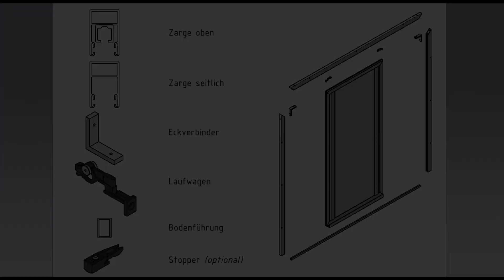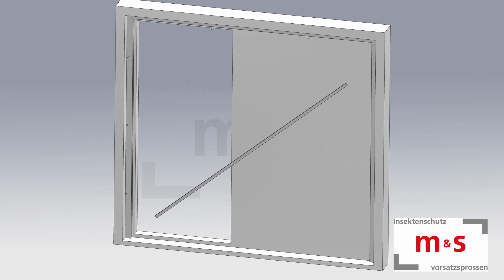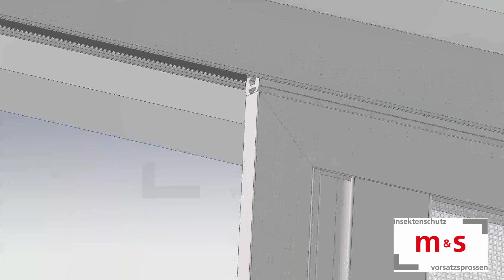Montageanleitung Schiebetür 430.1 / 440.1 - m&s Insektenschutzsysteme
Montageanleitung Schiebetür 430.1 / 440.1

Hier zeigen wir in einfachen Schritten, wie die m&s Fliegengitter-Schiebetüren perfekt montiert werden.

Sie benötigen einen Akkubohrer, einen Innensechskantschlüssel, Kreuzschlitzdreher,

00:00 Übersicht
00:14 Ausrichtung der Laufwagen und (optional) Stopper
00:19 Zarge montieren
01:09 Rahmen positionieren
01:31 Montagebohrungen verschließen
01:47 Bodenführung Montieren durch verschrauben oder verkleben
01:58 Schiebeflügel montieren